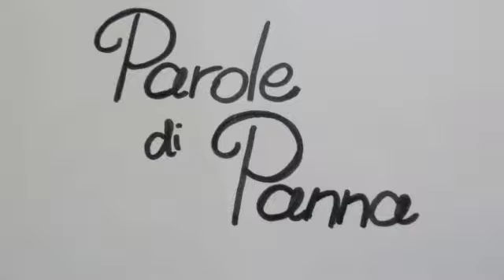Bloopers - 500 volte "Grazie"!!!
---LEGGIMI!!!---

Cari amici,
nei giorni scorsi il canale ha raggiunto, e superato, i 500 iscritti!
Non mi piace brodolarmi addosso ed essere autocelebrativa ma questo mi riempie di gioia e soddisfazione!
Così, ecco un piccolo video bloopers per ringraziarvi tutti!
Ci sentiamo-vediamo prestissimo!! :-*

SETTEMBRE